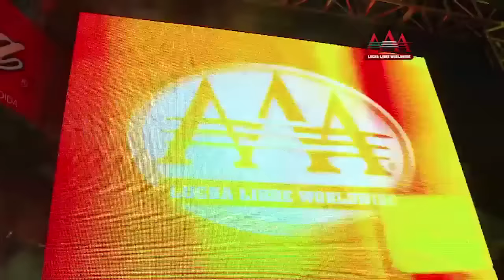AAA Worldwide desde Pachuca Faby Apache & Mary Apache vs Taya & La Hiedra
AAA Worldwide desde Pachuca Lucha Libre AAA Worldwide   Junio 2016
Faby Apache & Mary Apache vs Taya & La Hiedra